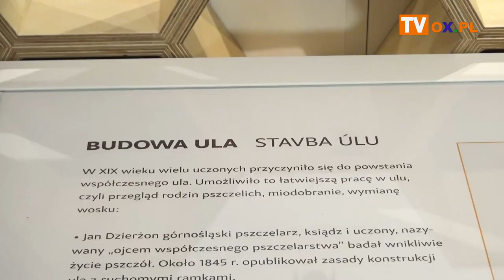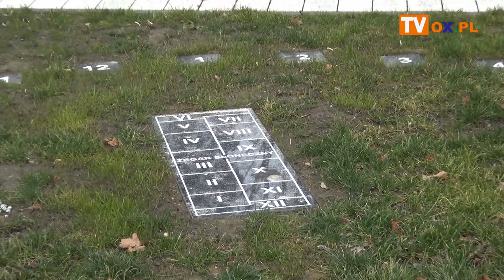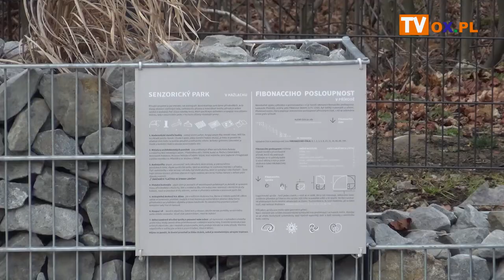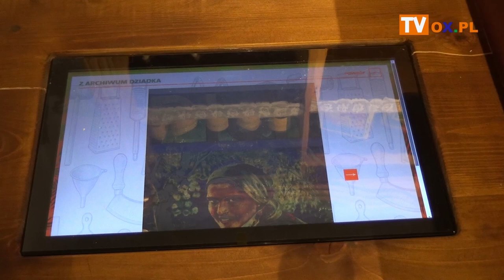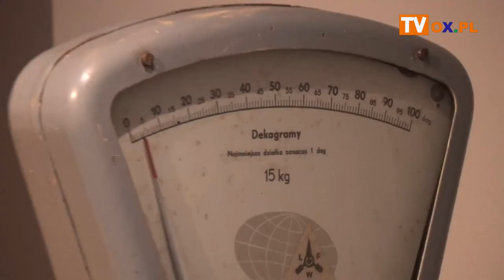Dom Przyrodnika od środka - zobacz jak wygląda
Dom Przyrodnika w Hażlachu jest już prawie gotowy. Jednak na oficjalne otwarcie trzeba będzie jeszcze poczekać. Zaplanowano je we wrześniu tego roku. Dlaczego Dom Przyrodnika swoje podwoje otworzy dopiero jesienią o tym w materiale filmowym.